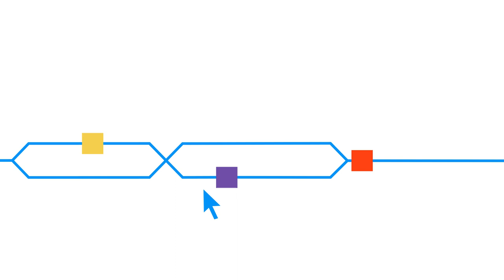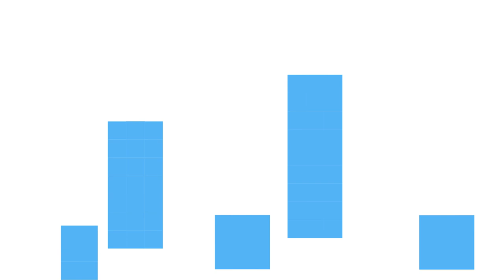What is Oasis? | Cryptoclips Trailer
The Oasis Network is a privacy-enabled blockchain platform for open finance and a responsible data economy.

Bitcoin: 14C7VT7JyCvEsDiC4sb9SwtX2dWrzVF5CG
Ethereum: 0x43888Fefbb1b55Ea615943df8a4e1EFF4a7d4A79
Dash: Xw9GkCDzzpK7JfTpwHuhjfE3Wox9SJCp13
Litecoin: LMi8zvAL71oN8pH5fjgBQDV4vz2XFje4zb